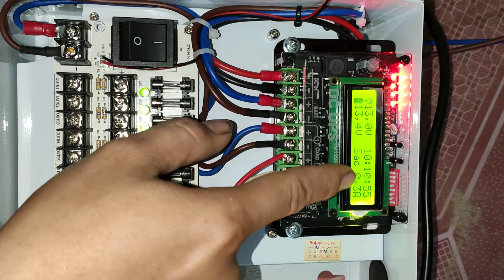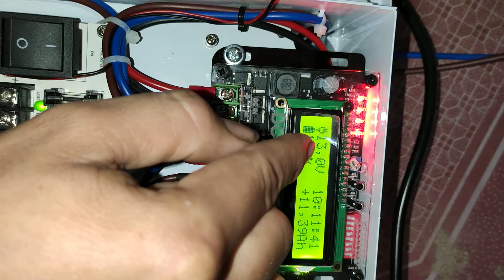UPS Lưu điện cho Camera và Wifi Khoá cửa... 2020